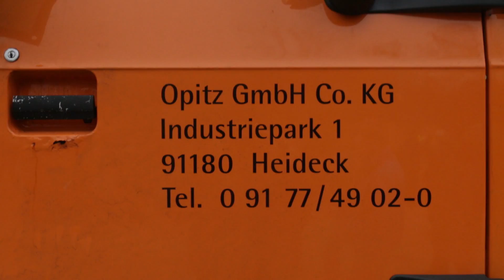Ligetvédők - a munkagép elfoglalása 2016.12.14.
1. Attól hogy nagy géped van, nem tudsz mindent átültetni.
2. A fa nem tárgy, hanem élőlény.
3. 20 év feletti fával akkor próbálkozz, ha van legalább 2 éved az előkészítésre.
4. Az előkészítés nélküli faátültetés valójában egy nagyon drága fakivágás.
5. Ha semmit nem mond neked az a szó, hogy mikorrhiza, akkor határozottan ne próbálj meg fát átültetni.
6. Facsoportban álló fa átültetése metszéssel kezdődik. Továbbá van olyan, hogy gyökér-korona egyensúly fenntartása (de ez már haladó szint, és ahogy elnézem, ezt te úgyse értenéd).
8. Ha egy bontandó vagy egy tervezett épület közvetlen közelébe ültetnéd át a fát, akkor azért számíts rá, hogy később már azt se fogják elhinni neked, ha kérdezel.
9. A Ligetben zömében 35 év fölötti fák vannak. Ne próbáld meg őket átültetni, mert ez biztosan nem fog sikerülni.
10. A Liget közpark. Ha itt új épületek miatt ültetsz át fákat, akkor lehet, hogy nem fognak nagyon szeretni.
(Bardóczi Sándor, a Levegő Munkacsoport elnökségének tagja)